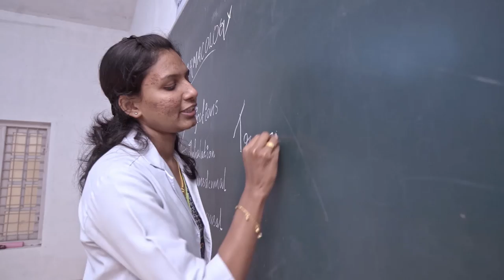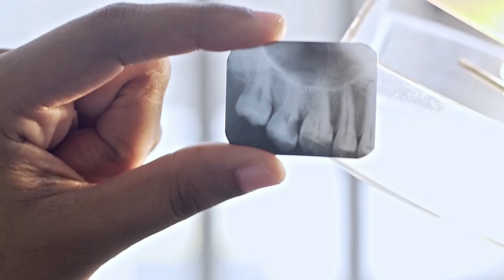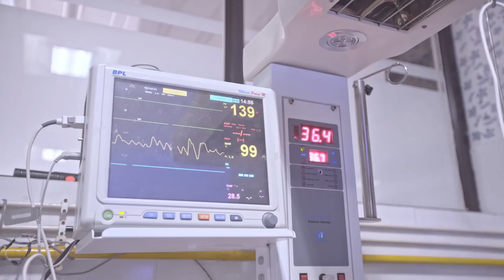Azeezia Institute of Medical Sciences & Research, Kollam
Nestled in sylvan surroundings at Meeyannoor, 18 kilometers from the city of Kollam in Southern Kerala, India, Azeezia Group of Medical In​situations, run under the guidance of Podikunju Musaliar Memorial Charitable & Educational, provide the highest quality standard of education in Medical Science; Dental Science and Nursing coupled with world class medical treatment facilities. The Trust manages 3 world class educational institutions and a 500 bed multi specialty hospital which are...

    1)  Azeezia Institute of Medical Sciences & Research
    2)  Azeezia College of Dental Science & Research
    3)  Azeezia College of Nursing
    4)  Azeezia Super Specialty Hospital